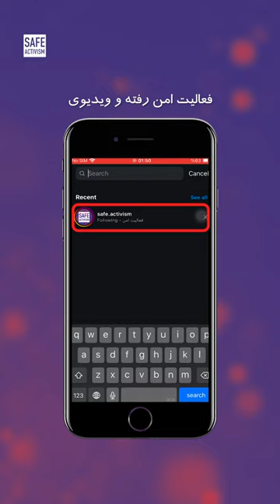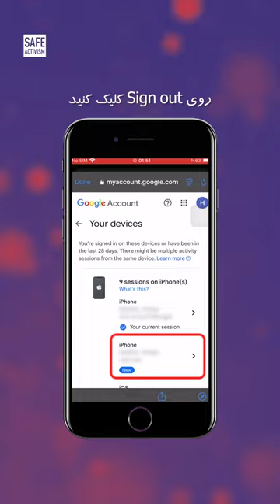آشنایی با قابلیت تایید هویت دو مرحله‌ای گوگل پرامپت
در این ویدیو، با قابلیت تایید هویت دو مرحله‌ای گوگل_پرامپت آشنا خواهید شد؛ روشی سریع، آسان و ایمن برای حفاظت از اکانت_گوگل شما. با یک کلیک بر روی گوشی موبایل خود، می‌توانید ورود به اکانت خود را تأیید کنید و از نیاز به وارد کردن کدهای طولانی بی‌نیاز خواهید شد.
برای مشاهده ویدیوهای آموزشی بیشتر، هایلایت امنیت_دیجیتال را از دست ندهید و این ویدیو را با دیگران نیز به اشتراک بگذارید.